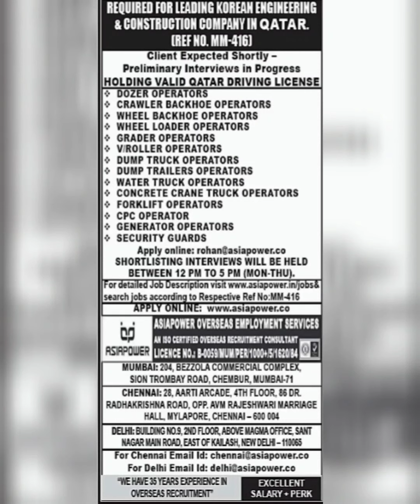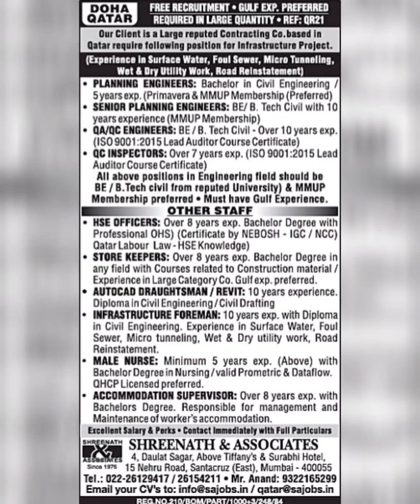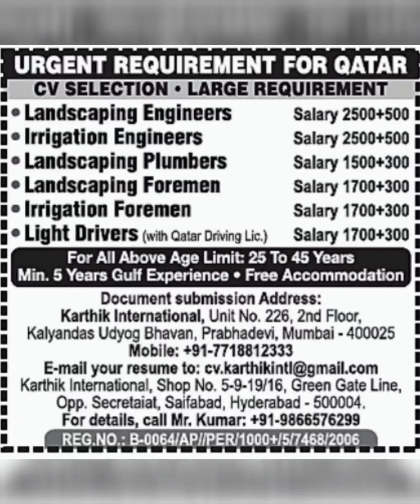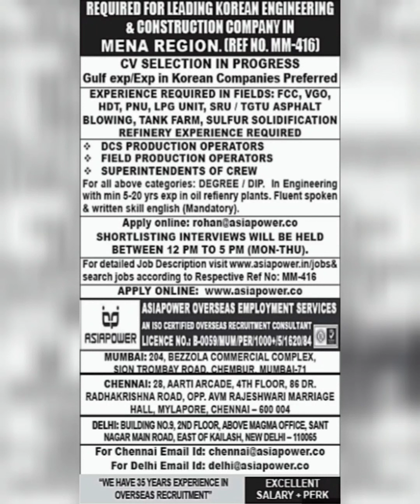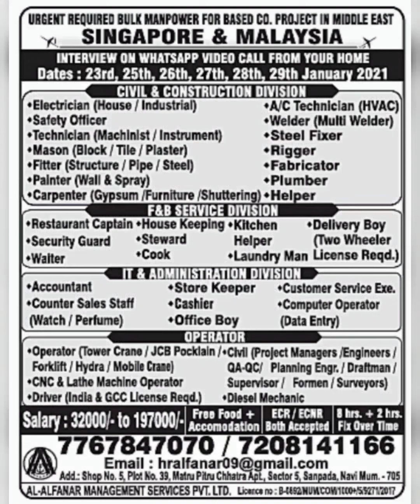#03 Assignment Abroad Times | Manpower Requirement | Abroad Jobs | MJ Gulf | Free Visa